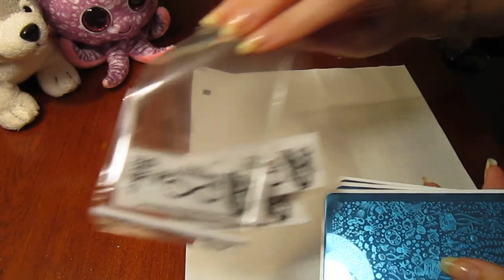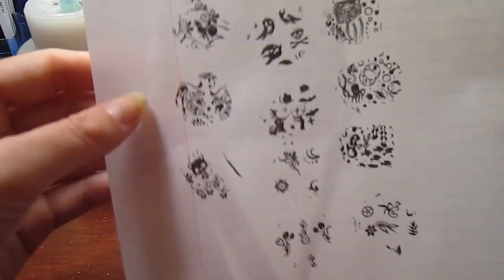Revue et test plaque Infinity 17 , 21 ,62 , 71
Dans cette vidéo je test mes plaques Infinity
Disponible sur le site : Dashica Beauty Shop